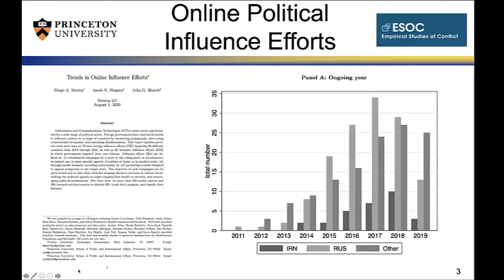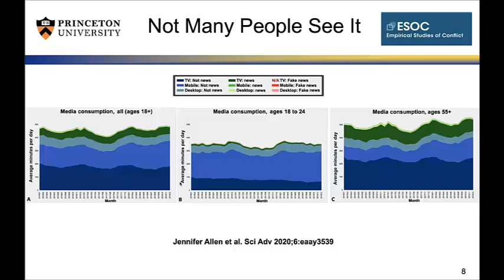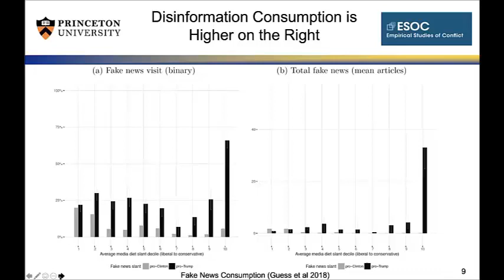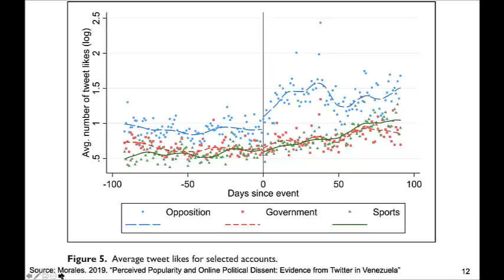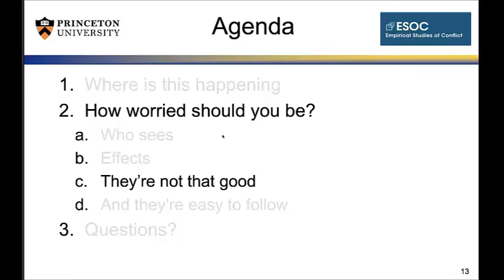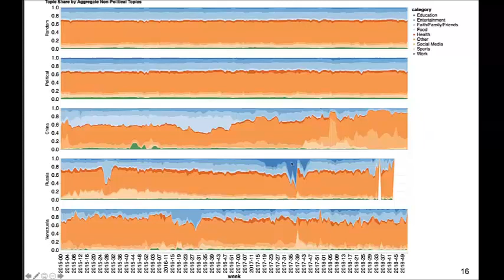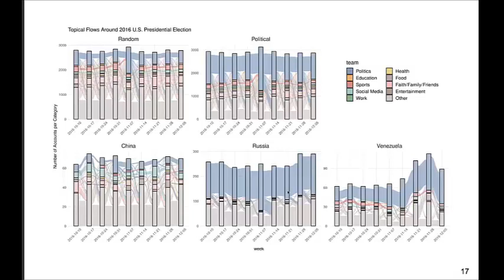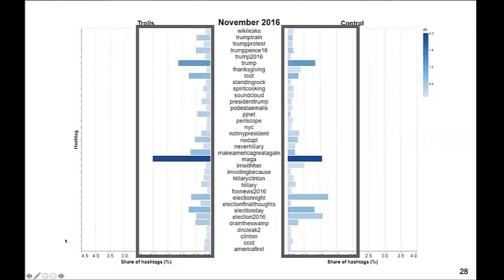Organizing Online Influence Efforts (Jacob N. Shapiro)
Summarizing a multitude of recent studies and data, international political conflict, violence, and mis and disinformation scholar Dr. Jacob N. Shapiro (Professor of Politics and International Affairs - Princeton University) guides us through various avenues of how we can understand and analyze social media user activity regarding political topics in his talk titled “Organizing Online Influence Efforts: Evidence From Chinese, Russian, and Venezuelan Troll Campaigns”. He then compares this to the social media accounts of state sponsored disinformation and propaganda campaigns emanating from Russia, China, Iran, and Venezuela, as prime examples of how it can be somewhat easier than we may initially think to identify such accounts. How do such large-scale online propaganda efforts play out in these accounts? Dr. Shapiro answers these and other student and faculty questions throughout his discussion and offers advice on how to think about international misinformation’s origins, identification, and effects.

Hosted by Brandon M. Chapman (Instructor and Department Chair of Anthropology and Sociology - Rowan College at Burlington County). Recorded on March 29, 2021.